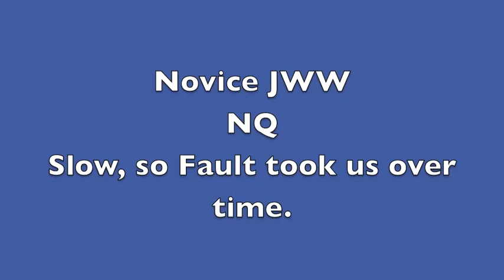Dexter Trial 7-22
The first one, well I'm still wondering what happened, I think he just wanted to have fun... The second one, I wanted to keep it slow and easy so it wasn't a repeat of FAST, I guess I went a little to slow. But we both had fun!! I got the first video taped proffesionaly and the pic also.